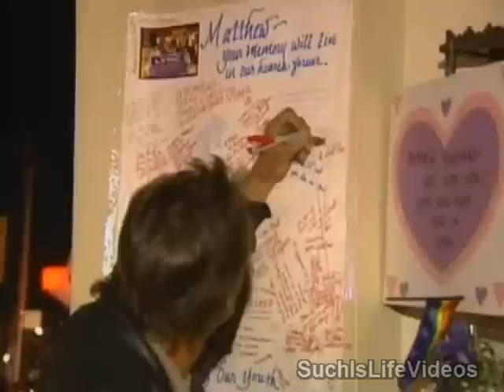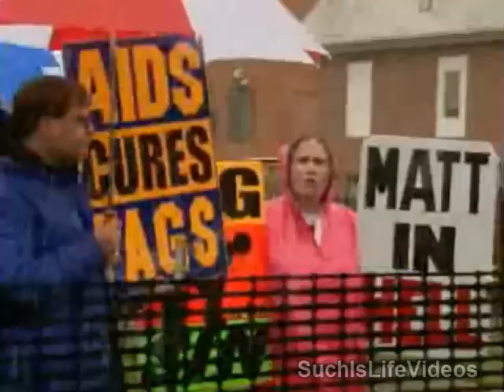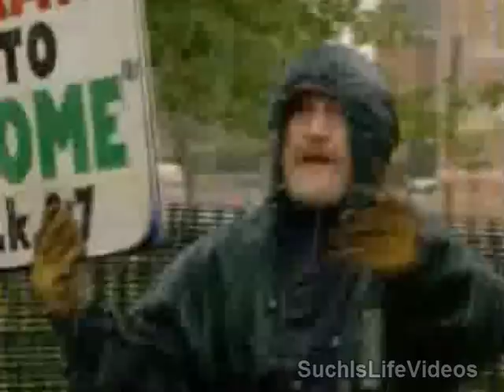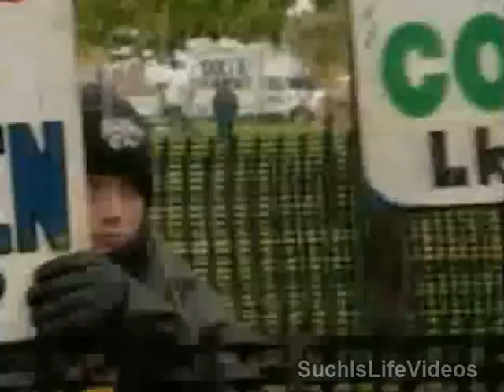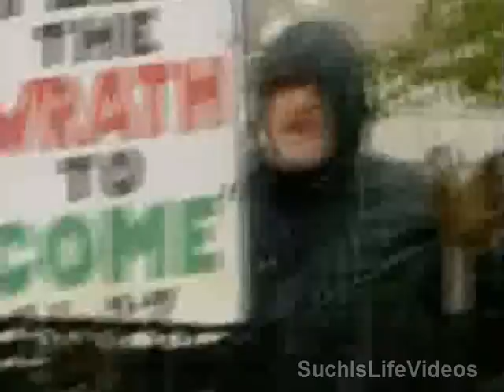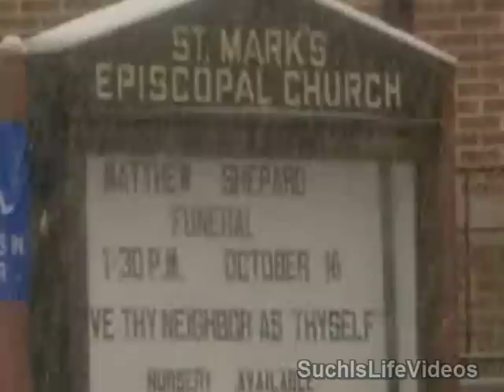News Clips On Matthew Shepard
News footage on beating, death, parents addressing the media before memorial service & anti-gay protesters. October 1998.